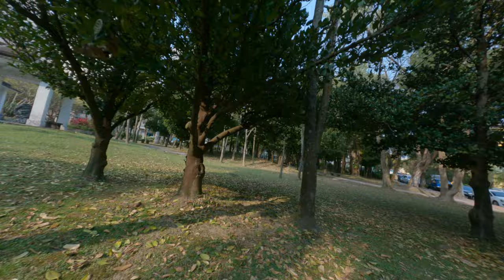媽媽歡樂用手機 2